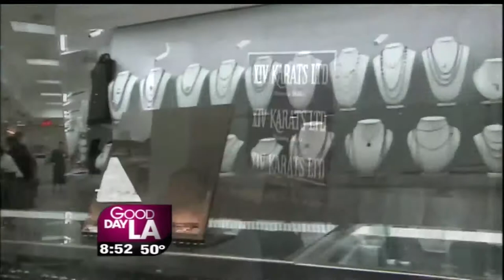Awards Season Jewelry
Lifestyle reporter Mar Yvette is at XIV Karats in Beverly Hills to get a look at the hottest trends and most classic jewelry pieces -- including a $1 million diamond necklace -- during awards season on Good Day LA (2/21/2013).